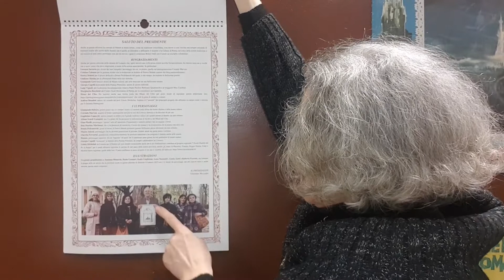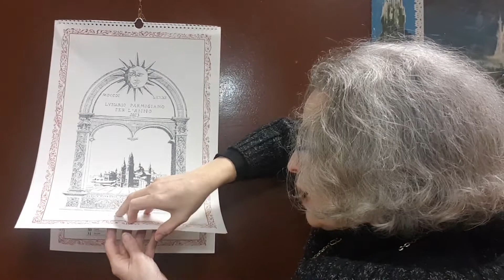Lunario Parmigiano 2023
Giunge alla 41a edizione l'amatissimo "Lunario parmigiano" curato dall'associazione culturale Parma Nostra.
Proverbi, modi di dire, personaggi caratteristici o di rilievo culturale, episodi storici e fatti di costume, ricette, tradizioni religiose e non ... e chi più ne ha più ne metta.
Un calendario tradizionale con l'indicazione di fasi lunari, nomi dei santi (rigorosamente in dialetto) e feste comandate.
Quest'anno ogni mese vede il ritratto di una personalità di spicco nell'ambiente parmigiano.

00:00  "Parma Nostra" custode della tradizione
00:40  il "Lunario Parmigiano" per l'anno 2023
03:20  qualche considerazione sul significato del calendario

Volete conoscerci meglio?